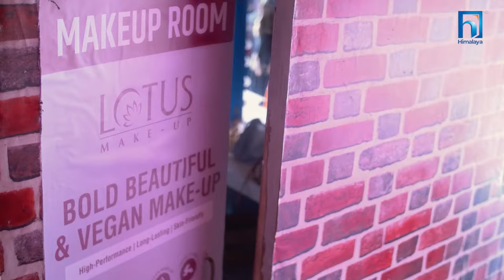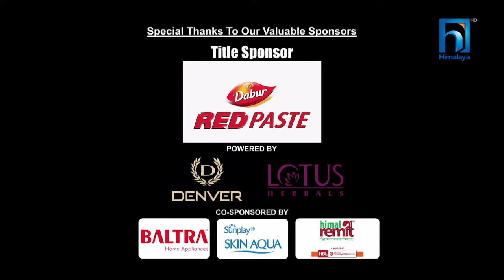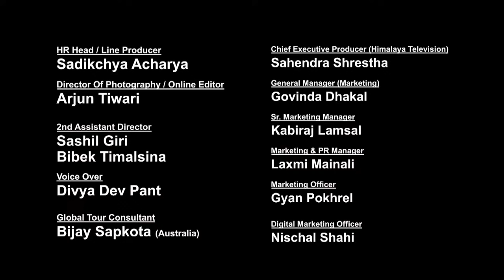The Voice of Nepal Season 5 - 2023 - Episode 26 | LIVE SHOWS